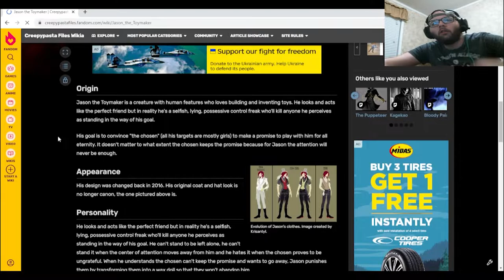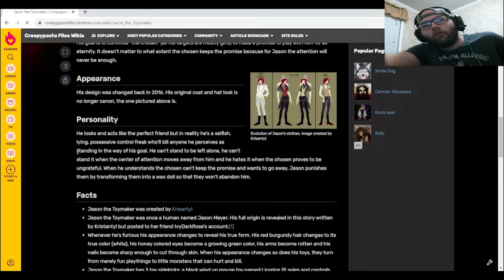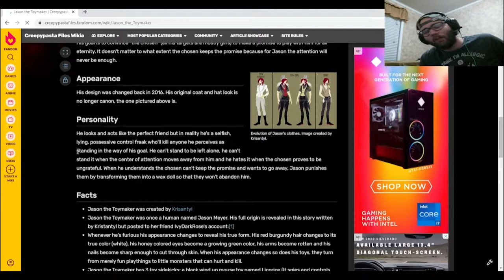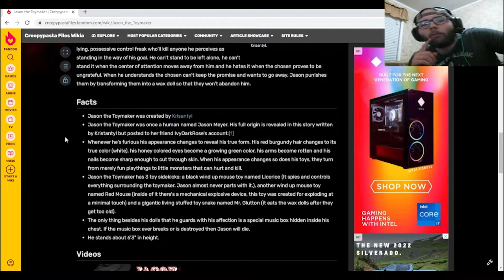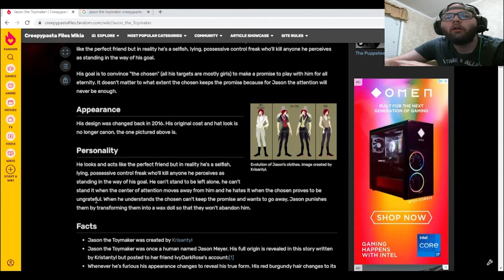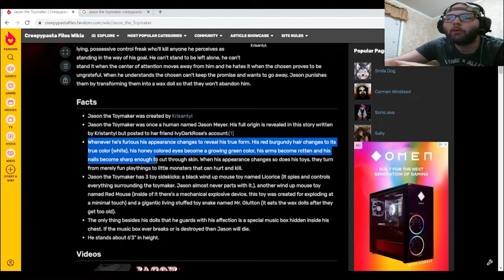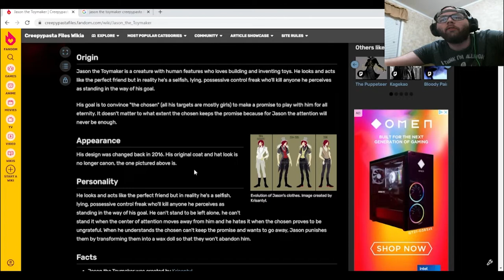Creepypasta October. Backstory of Jason the Toymaker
Today for Creepypasta October, we dive into the backstory of Jason the Toymaker.